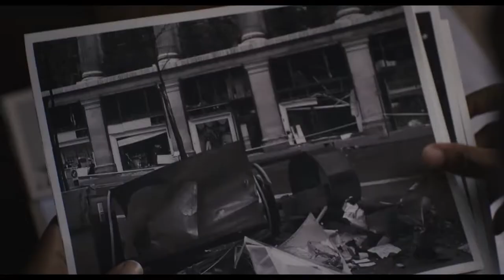Dead Shot - Official Trailer (2023)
When a border ambush goes wrong, a retired Irish paramilitary Michael (Morgan) witnesses the fatal shooting of his pregnant wife by British Sergeant, Tempest (Ameen). Now wounded, and presumed dead, he escapes, taking his revenge to the dark and paranoid streets of 1970s London. Raw and suspenseful, Dead Shot is an adrenaline-fueled thriller that will leave audiences weighing up the true cost of revenge.